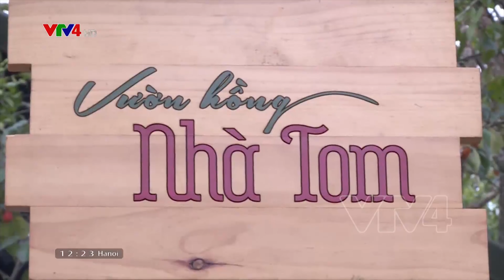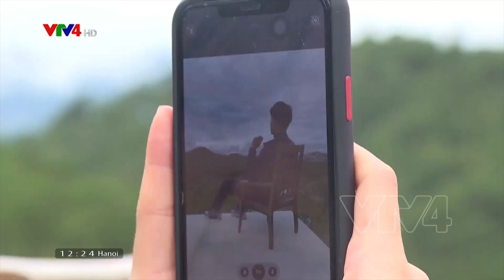Xu hướng dịch vụ cà phê - ăn uống hòa mình với thiên nhiên ở Đà Lạt | VTV4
Kinh doanh cà phê - ăn uống theo phong cách hòa mình với thiên nhiên đang là xu hướng tại Đà Lạt. Đây là 1 trong những mô hình do các bạn trẻ sau nhiều năm học tập, làm việc xa quê, nay trở về để xây dựng . Từ đó, mong muốn người dân và du khách khi đến trải nghiệm sẽ được cảm nhận 1 Đà Lạt vẫn thơ mộng, yên bình.